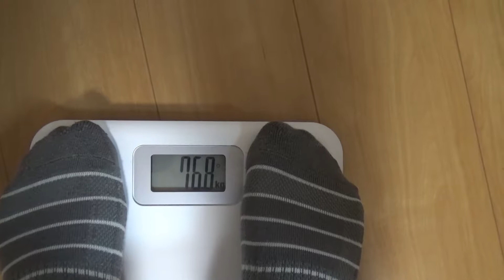プライムデーで買ったもの紹介！2019年ver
[MENGS] アルミ360度スイベル回転三脚マウントアダプタアームコネクタ

マックス ホッチキス サクリフラット　HD-10FL3K/LG

タニタ 体重計　HD-661-WH

Anker PowerWave 7.5 Stand

ASUS フレームレス モニター　VZ249HR

僕にやってほしいこと募集中！ぜひ書いてね！！

楽曲提供
※動画によって使用してない場合があります。